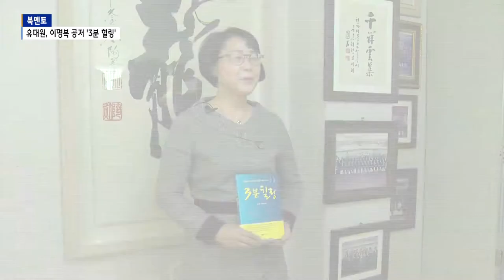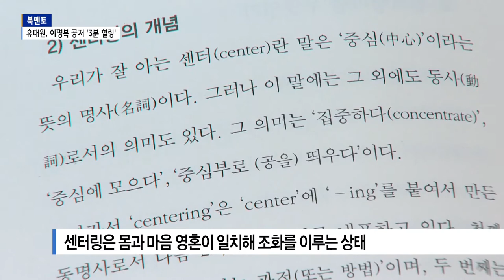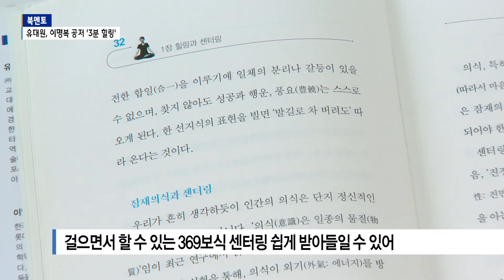[B tv 대구뉴스][북멘토]김효정 그린기프트봉사단장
그린기프트봉사단장 김효정님이 소개해 주실 책은 '3분 힐링'입니다.